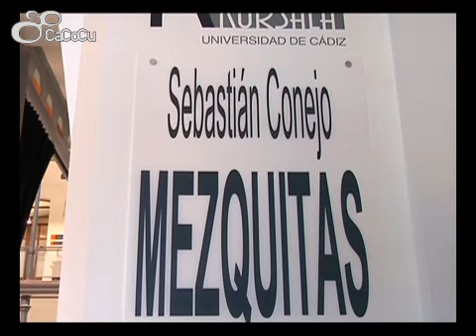UCA Exposición Kursala "Mezquitas" de Sebastián Conejo 05/03/2009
UCA Exposición Kursala "Mezquitas"  de Sebastián Conejo del 05/03/2009 al 17/04/2009 Vicerrectorado de Proyección Cultural